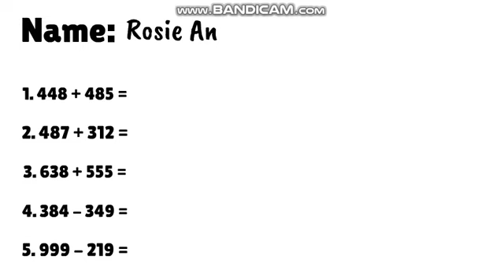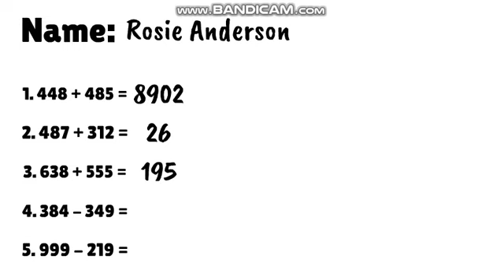Rosie Fails the Test/Expelled/Grounded BIG TIME (250 subs special)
Enjoy the video! The return of Rosie gets groudned is finally here!

Cast of characters by voice:
Mr. Russel and Doris when mad: Damien
Caillou: David
Principal: Diesel
Boris: Eric
Doris: Julie
Dora: Kayla
Rosie (mad): Kidaroo
Mr. Russell: Russell
Rosie: Salli